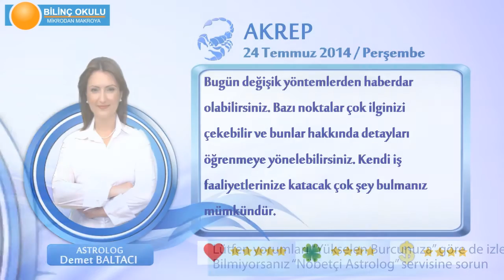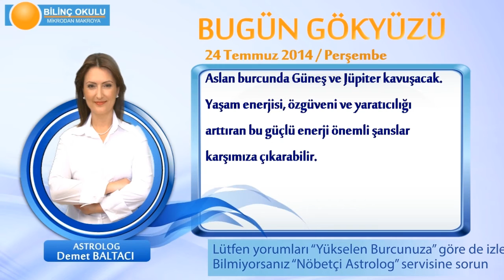AKREP Burcu, GÜNLÜK Astroloji Yorumu,24 TEMMUZ 2014, Astrolog DEMET BALTACI Bilinç Okulu